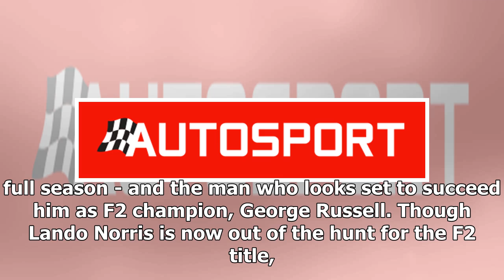Autosport Awards: Richard Mille Rookie of the year 2018 voting open | k production channel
Formula 1, IndyCar and Formula E newcomers take on the Formula 2 title rivals in the Autosport Awards' Richard Mille Rookie of the Year category - now open for ...